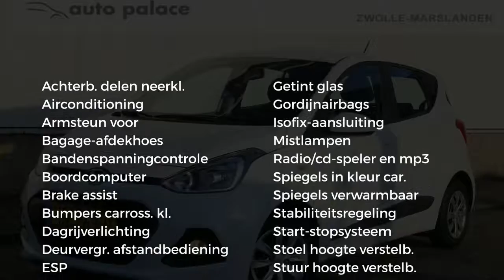Hyundai i10 1.0i 66PK BLUE COMFORT |CLIMA |CRUISE